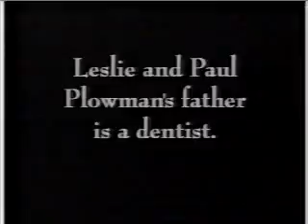1/26/1996 Commercials Part 1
-Mentadent
-Ritz Air Crisps
-Alka-Seltzer Plus
-Mann & Machine promo
-Max Headroom promo